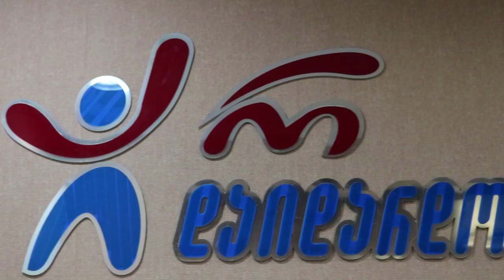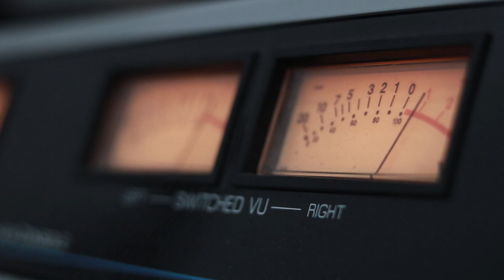გიორგი წერეთელი - მეგობრობა გზად და ხიდად. Live არ დაიდარდო / Giorgi Tsereteli. Live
2020 წ.   2 მარტი
ლაშა რამიშვილის საავტორო გადაცემა "ღვინო დუდუკი ქალები". სტუმრად გიორგი წერეთელი. ცოცხალი შესრულება